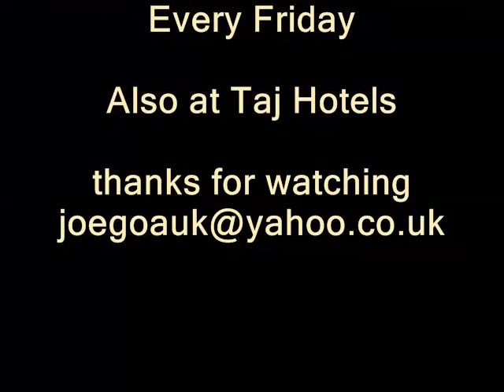EMILIANO DA CRUZ - Mandolin, Violin, Flute, Guitar etc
Emiliano and his caballeros. Emiliano da Cruz died 15.5.15
Goa/India